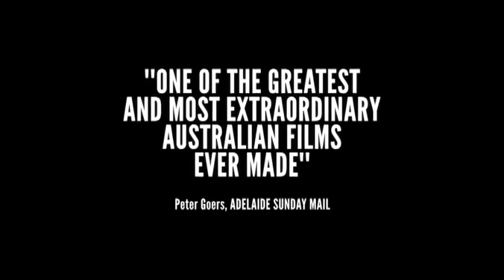Snow Town (2011) Movie Trailer - Fantastic Fest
When 16 year-old Jamie begins a friendship with a charismatic man, his world becomes threatened by his loyalty and fear of his newfound father figure, John Bunting: Australia's most notorious serial killer.